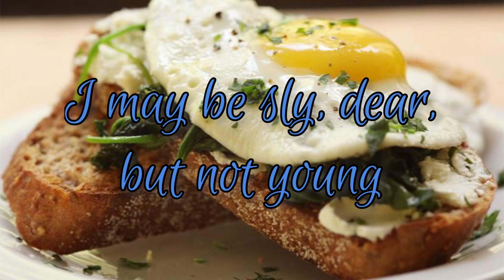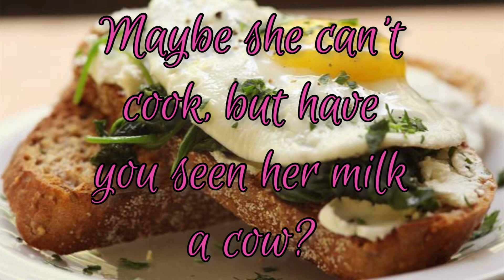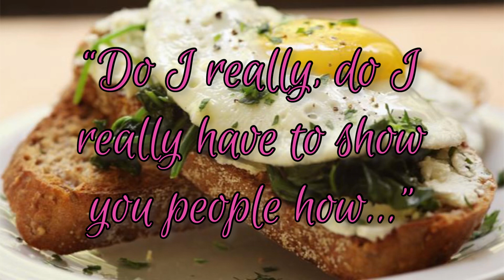[ in trousers ] how marvin eats his breakfast ~ lyrics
in trousers does not belong to me